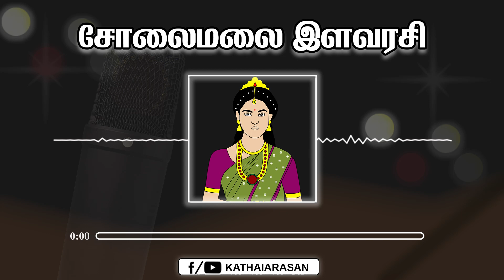சோலைமலை இளவரசி - EP 19 | Solaimalai Ilavarasi | Kalki novel story in Tamil | Tamil Audio Books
சோலைமலை இளவரசி - பகுதி 19. Kalki Solaimalai Ilavarasi story in Tamil. Tamil Audio Books.  Kalki novel in Tamil and kalki story in Tamil.